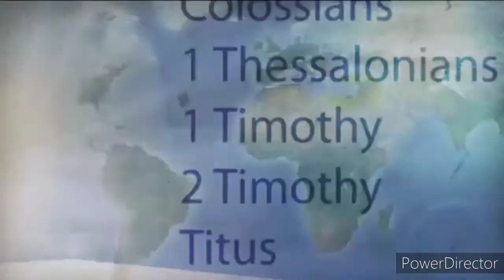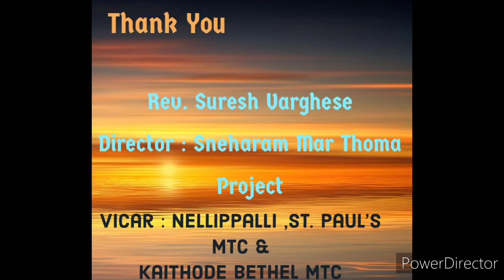Rev.Suresh Varghese , Punalur /MALPHONO Devotion (Day 69)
"ബുദ്ധിക്ക് അപ്പുറമായി, അനുഭവങ്ങൾക്ക് അപ്പുറമായി ദൈവത്തിൻറെ സാധ്യതകൾ കാണുവാൻ സാധിക്കുമ്പോൾ ആണ് ഒരു   ഉൾ വിളിച്ചതിൻറെ , സമർപ്പണതിൻറെ  ആവശ്യം ജീവിതത്തിൽ ഉരുത്തിരിയുന്നത്."

 *Rev.Suresh Varghese*
 *Punalur*

 സ്നേഹത്തിനും കരുതലിനും മുഖമുദ്രയായി  വേറിട്ട ചിന്തകൾ കൊണ്ട് വ്യത്യസ്തതകൾ നിറഞ്ഞ ആശയങ്ങൾ കൊണ്ട് ഈ പ്രഭാതം ധന്യമാക്കി മാറ്റുവാനായി*Punalur Sneharam Mar* *Thoma Project* *Director* , _മാർത്തോമാ_ _സൺഡേ സ്കൂൾ സമാജം_ _തളിരുകൾ മാഗസിൻ _ചീഫ്___എഡിറ്ററായി__ ,Nellippali  ST. Paul's  MTC ,Kaithode Bethel MTC എന്നീ ഇടവകകളുടെ വികാരിയായി സേവനമനുഷ്ഠിക്കുന്ന
 **Rev.Suresh Varghese*
ചിന്തകളോട് ഒപ്പം സഞ്ചരിക്കാം .ധ്യാനം ആകാം .ധ്യാനിക്കാം